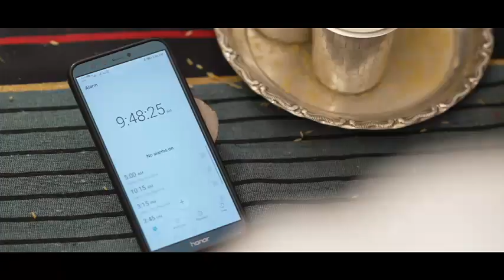manisha♥️saikiran wedding highlights